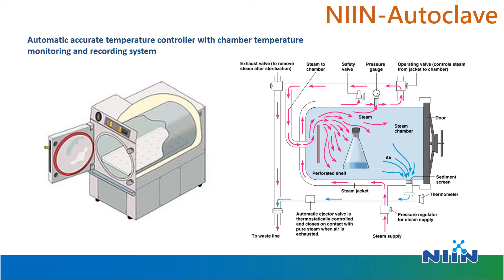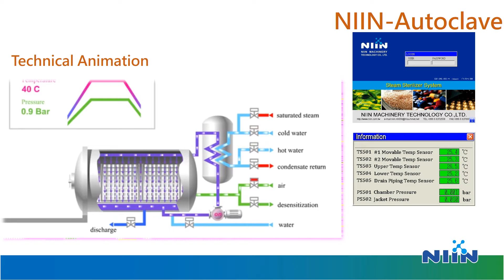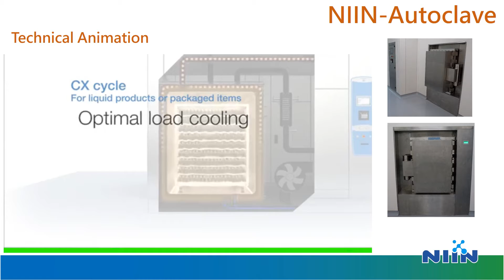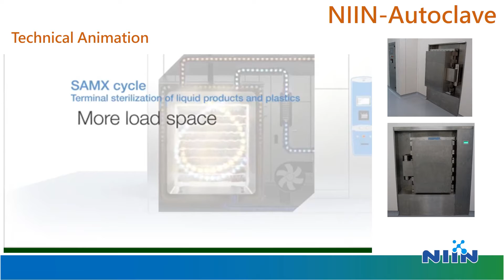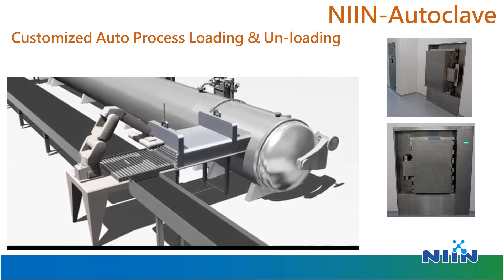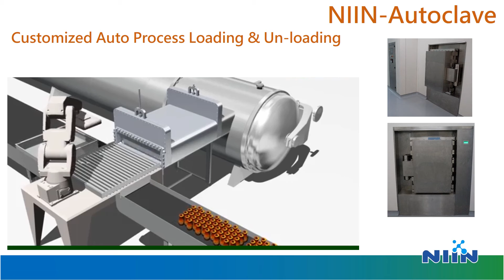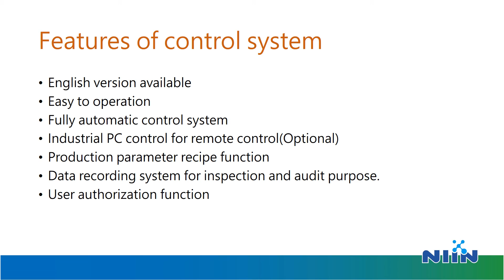2020 NIIN AUTOCLAVE DEMO-VIDEO